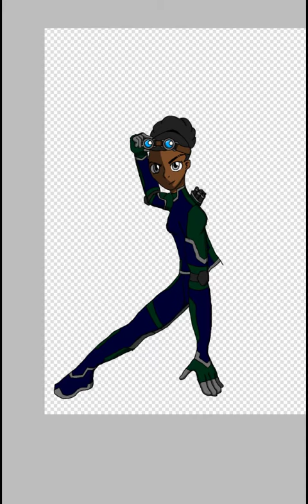My OC, Wendy Howards!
Let me know what y'all want me to draw next!